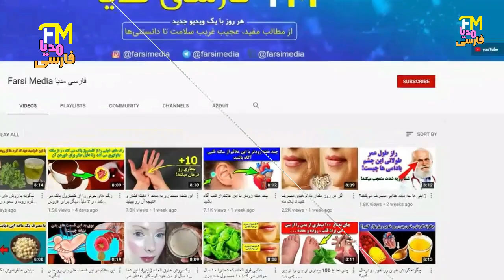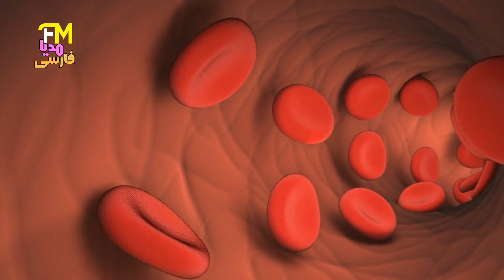10ماده غذایی که هرگز نباید به عنوان صبحانه مصرف شوند!به شما نشان میگوییم چه چیزهایی را جایگزین کنید!